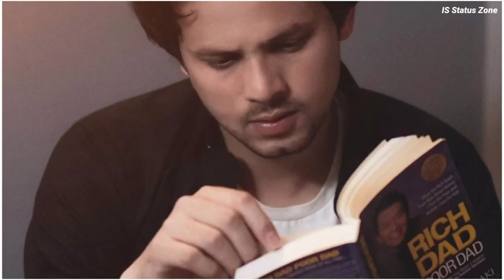Zayn saifi new gaali shayari new funny shayari Round2hell R2h